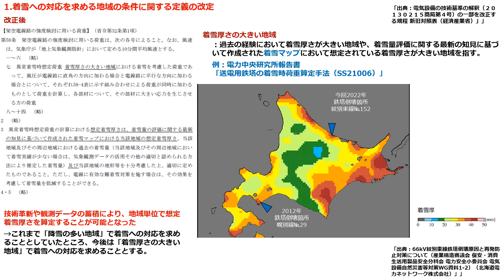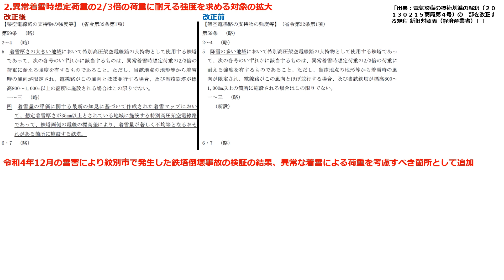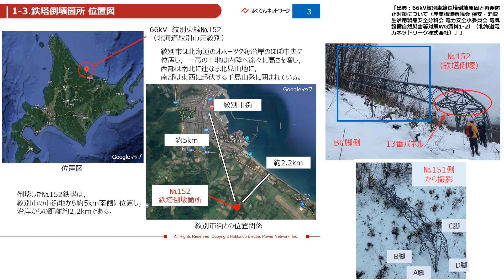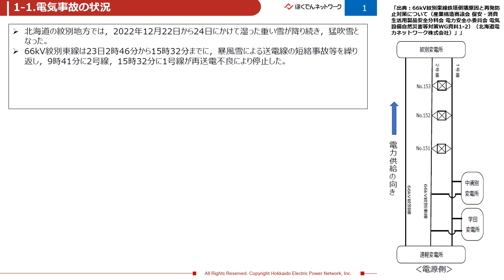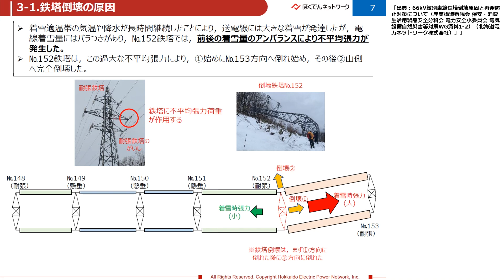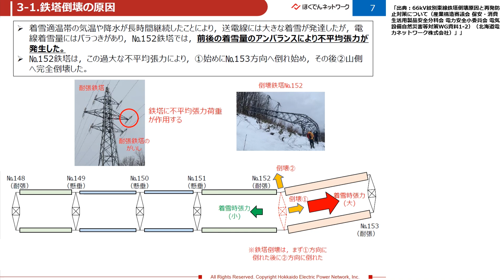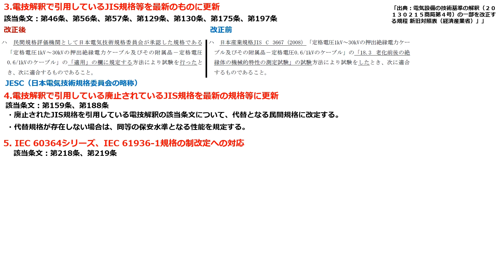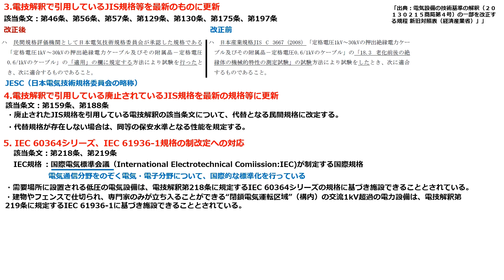【知っておくべき】電気設備の技術基準の改正について【電気主任技術者必見】（2023年12月改正）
▼参考資料
電気設備の技術基準の解釈の一部改正について

第18回 産業構造審議会 保安・消費生活用製品安全分科会 電力安全小委員会 電気設備自然災害等対策ワーキンググループ
（「66kV紋別東線鉄塔倒壊原因と再発防止対策について」はこちら）

✅LINE追加後豪華７大特典を無料でプレゼント中！

■特典①：令和5年電験二種理論問4の解説動画
■特典②：令和5年電験一種理論問4の解説動画
■特典③：電験講座「有効電流・無効電流」の解説動画
■特典④：電験講座「複素誘電率」の解説動画
■特典⑤：【2023年】電験二種理論 厳選50問完全攻略!【電験合格率アップ】の解説教材
■特典⑥：LINEチャットを使って無料で1回質問ができます。